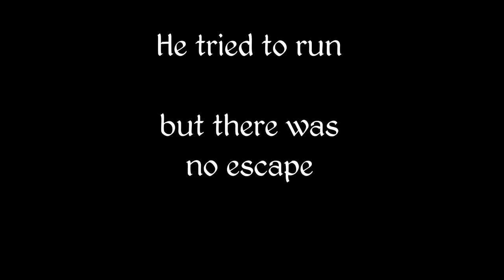Daggerfall Tools for Unity - Daggerjam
Why so serious? Create something fun and stupid with Daggerfall Tools for Unity. Calling for a Daggerjam!

D_E1M1 remix by Bart Klepka -  At Doom's Gate (On Speed Mix).
First-person combat by UFPS: Ultimate FPS.